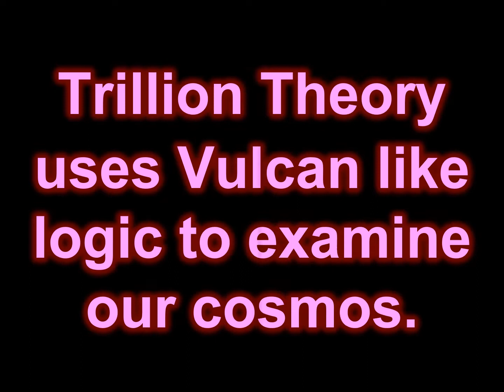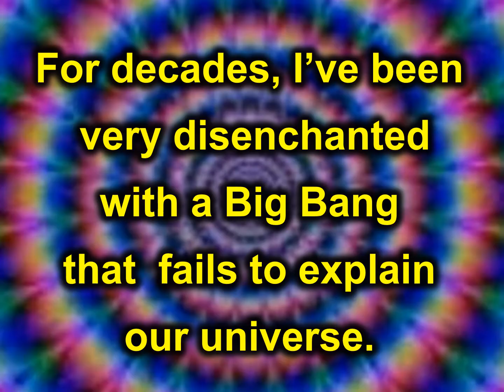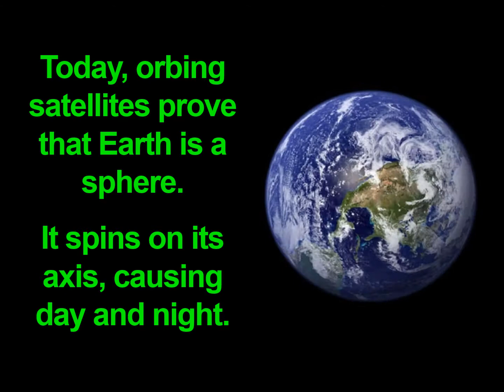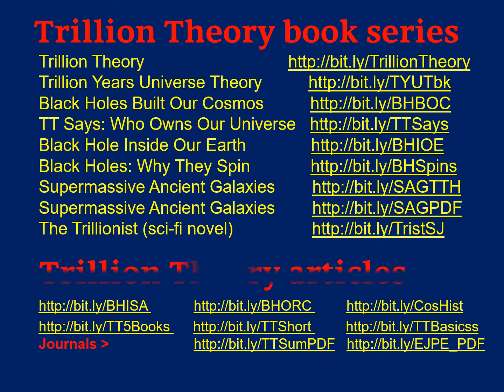Trillion Theory over the Big Bang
Trillion Theory blasts the Big Bang. Trillion Theory says that its new universe theory totally outshines and defeats the non-scientific Big Bang. T Theory offers plausible proofs about the ancient trillion year age and origin of our cosmos, plus the incredible idea that Black Holes have been responsible for building the spheres, solar systems, and galaxies of our universe. This 1 of 20 Biggest Universe Secrets disclosed by new Trillion Theory by Canadian theorist and Trillion Theory founder Ed Luk (Lukowich). This video series is for all people who love astronomy and cosmology and new cosmic possibilities. The mission of Trillion Theory is to drill far deeper than Big Bang theory into the ancient age, origin, and operations of our trillion-year-old cosmos. My Trillion Theory provides a totally new view as to how and why our cosmos was built. Black Holes are instrumental to Trillion Theory, as they are shown to be the builders of the spheres, solar systems, and galaxies of our cosmos.